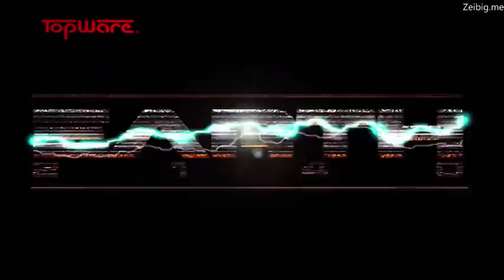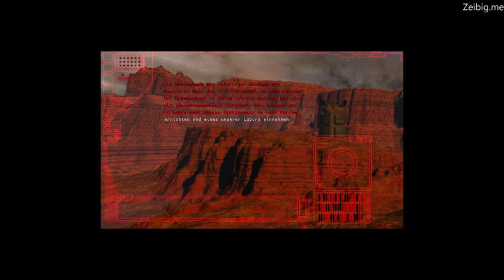Earth 2140 HD [Test] - Doch zu Schwer ?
Wir testen Earth 2140 HD , Dieses Schon etwas ältere Spiel ist nichts für Anfänger wie ich erfahren dürfte , die fehlende Hilfe im Spiel macht es wirklich sehr umständlich beim einstieg.